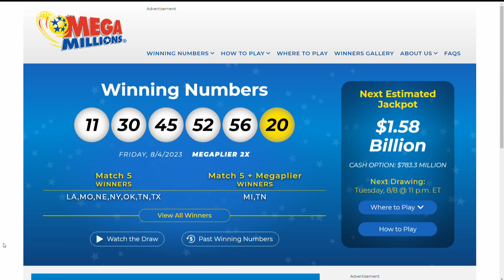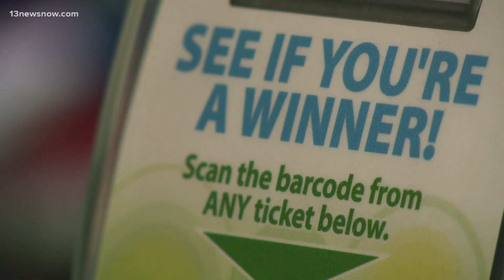Virginians hope to strike gold with $1.58 billion Mega Millions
With the Mega Millions soaring to an estimated $1.58 billion, many Americans will be considering buying lottery tickets with the hope of beating the astronomical odds.